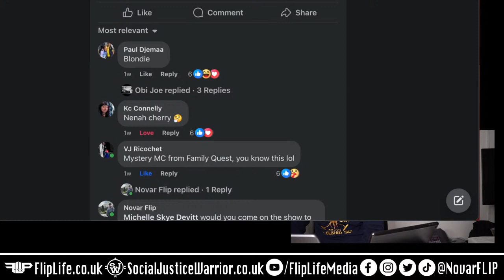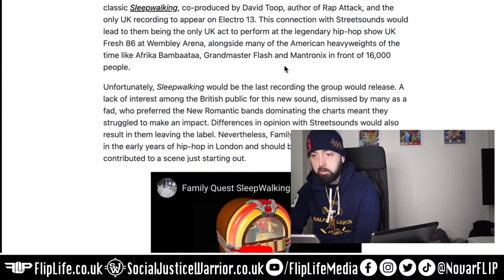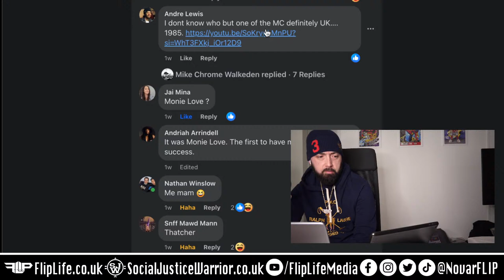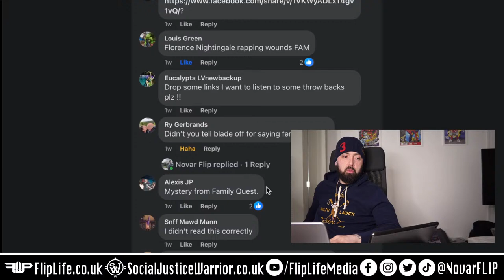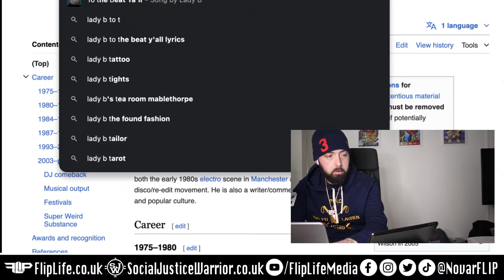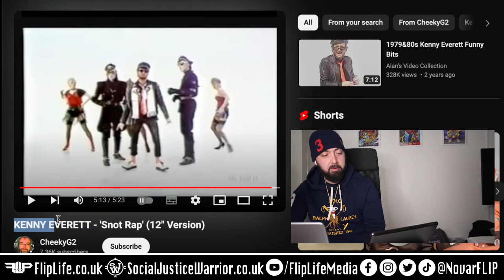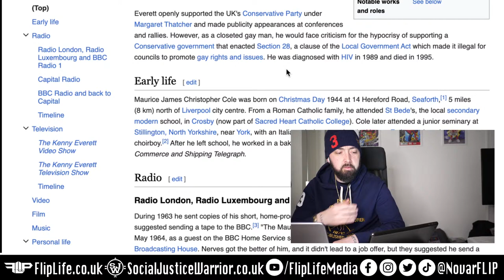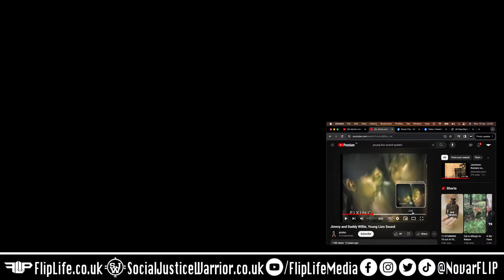UK Legends | Who was the first female UK rapper? | With guest Mystery MC of Family Quest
UK Legends episode 3